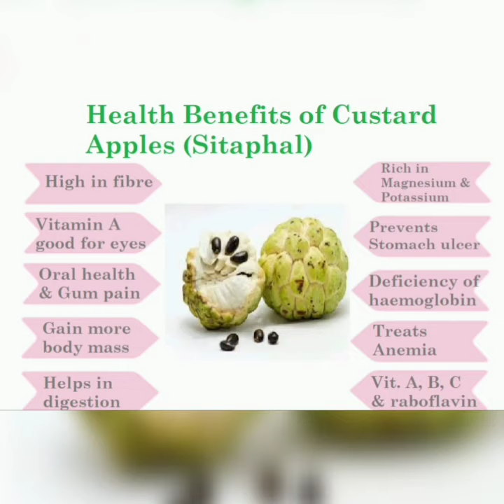BENEFITS OF CUSTARD APPLE